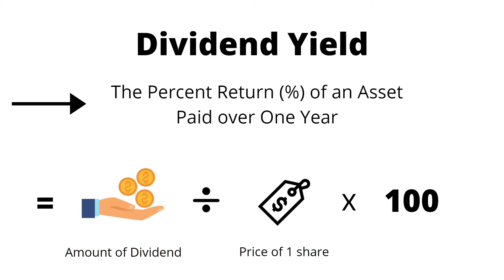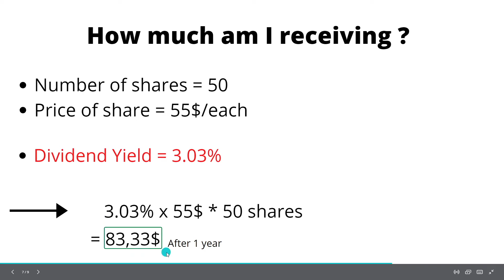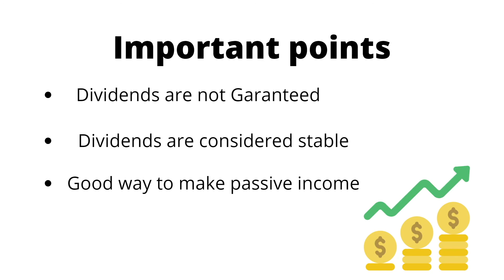Dividends Explained (2 mins)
What is a dividend ?
A dividend is the distribution of some of a company's earnings to a class of its shareholders, as determined by the company's board of directors. Dividends are payments made by publicly-listed companies as a reward to investors for putting their money into the venture.